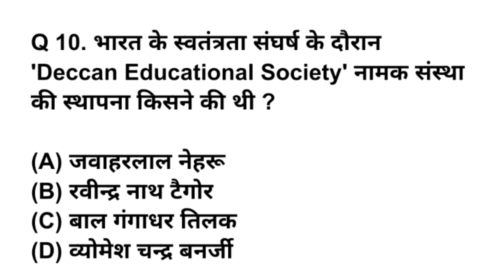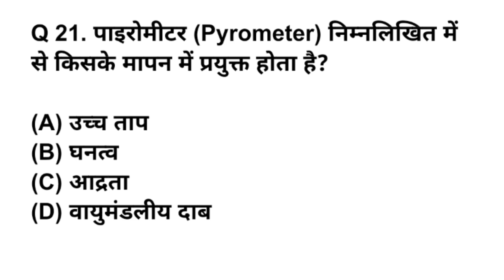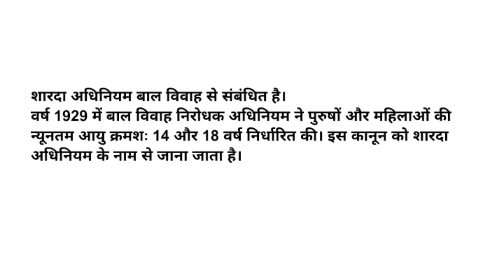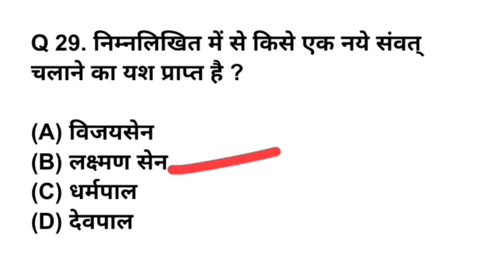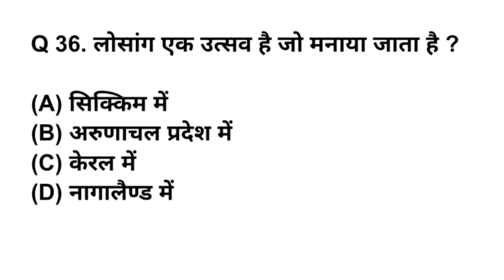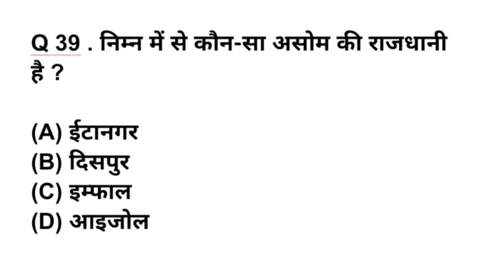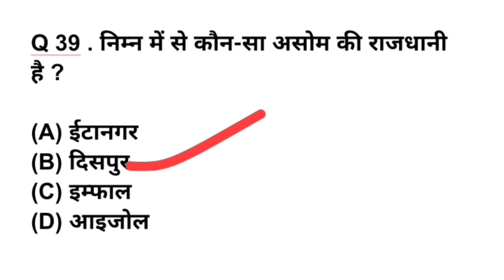UP POLICE RE -EXAM 2024 PART 44